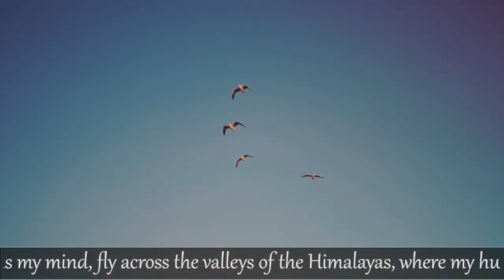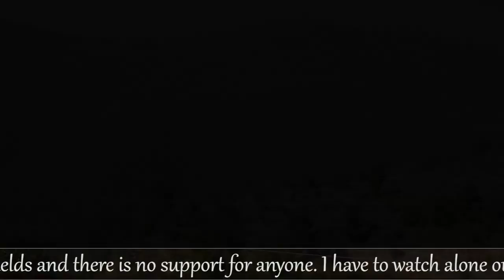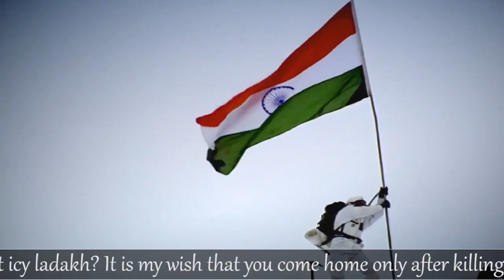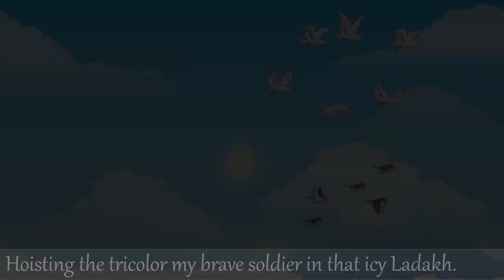Latest New Garhwali Video Song DJ | Barfila Ladakh | बर्फीला लद्दाख | Army Song 2021 | लद्दाख बोडर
New Latest Garhwali DJ Song | BarfilaLadakh | बर्फीला लद्दाख | Army Song 2021 | KASHMIR BORDER | कश्मीर बोर्डर | Uttarakhand Border Songs | Uttarakhand Garhwali Lok Geet | Border Ma

Singer - Smt. Sangeeta Negi
Lyrics & Composer - Shri Charan Singh Negi
Camera - Shri Ayush Dobhal
Song Record Label - Swastika Records

army song download
best army song download
indian army songs list download
indian army brand song download mp3
best army songs hindi
delhi to ladakh
ladakh in india map
ladakh km
ladakh map
ladakh distance
ladakh news
leh ladakh map

कृपया - साझा करें, समर्थन करें, पसंद करें, सदस्यता लें, अधिक अपडेट के लिए घंटी बटन पर क्लिक करें।